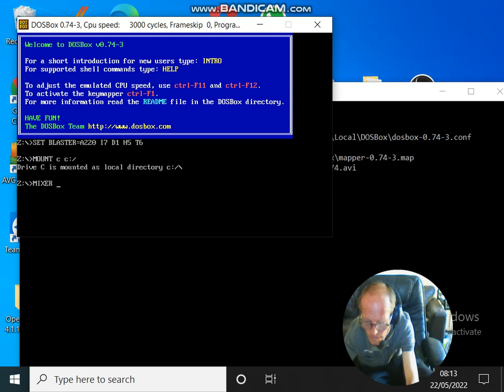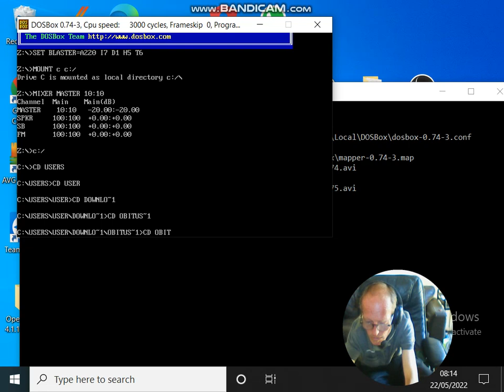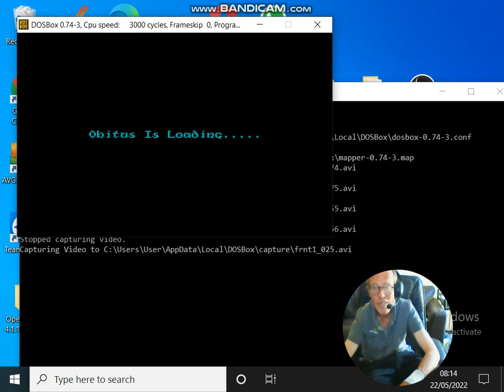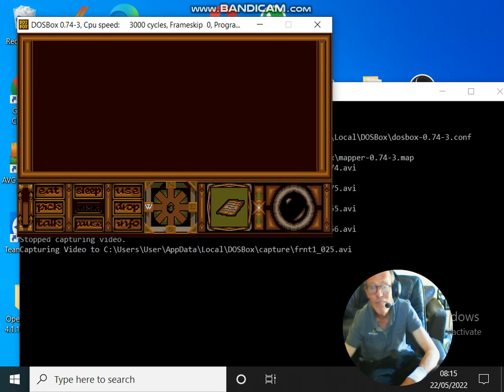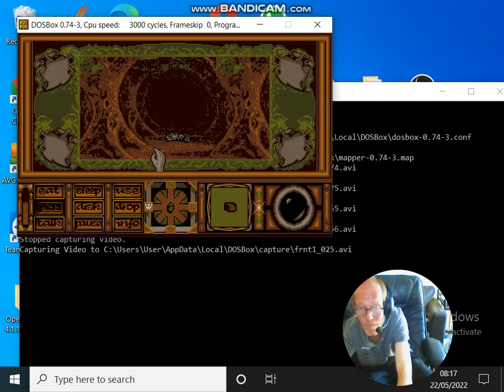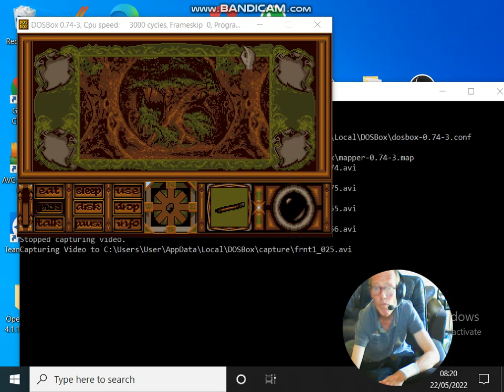Obitus walkthrough Part 2. Some progress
Having obtained the keys and book page, the next step will be to enter the mine